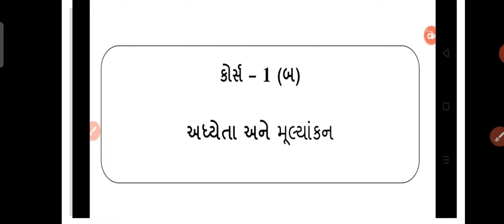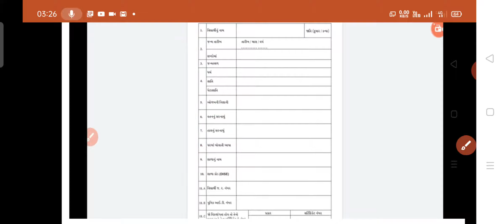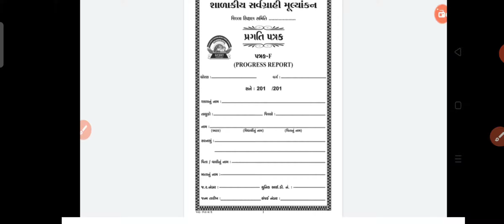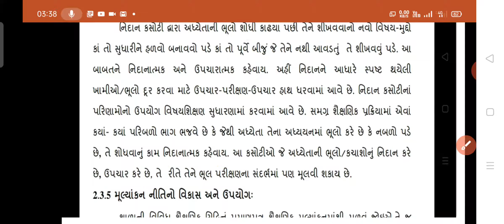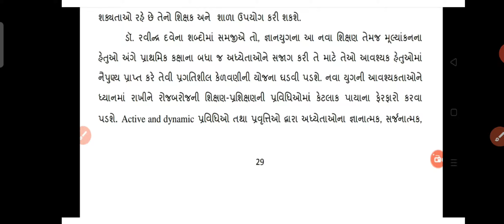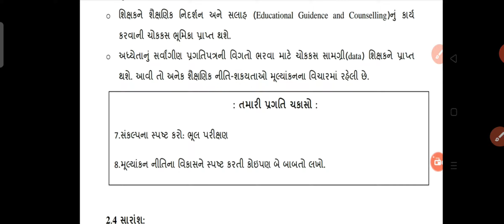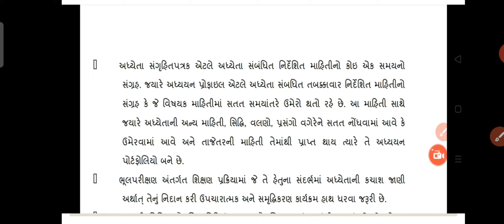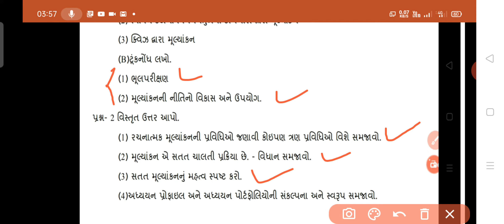D.El.Ed-૧ કોર્સ-૧(બ)એકમ -૨ મૂલ્યાંકનની પ્રવિધિઓ :૨.૩.૪ ભૂલ પરીક્ષણ (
૨.૩.૫ મૂલ્યાંકનની નીતિનો વિકાસ અને ઉપયોગ